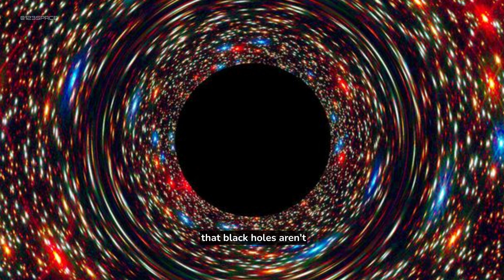The Black Hole Bigger Than We Dreamed